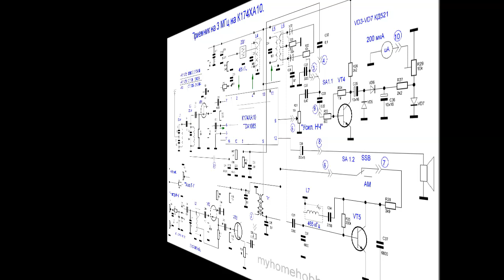Приемник на "пиратский" диапазон 3 МГц. Собран на микросхеме К174ХА10 и пяти транзисторах.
Супергетеродинный приемник работает в полосе частот 2,85...3,2 МГц. Режимы работы: АМ/SSB. Испрользовалась антенна Инвертед Ви диапазона 3,5 МГц.